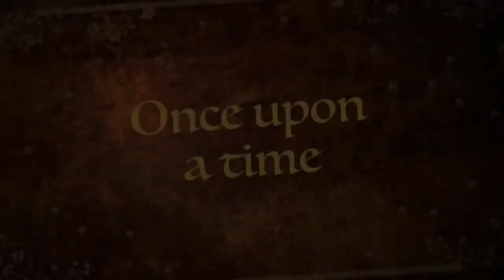Happily Forever After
Bundaberg Christian College presents.
Happily forever after - a Junior School Musical

Wednesday 12 September 2018 in the BCC Hall - 234 Ashfield Road, Bundaberg
6:00pm - Enjoy coffee and cupcakes; meet the cast members
6:30pm - Doors open
7:00pm - Musical commences

Tickets available from the College Main Office and via Flexischools.

Adult - $8
Child/Student (up to Year 12) - $5
Family of 5 or more - $30